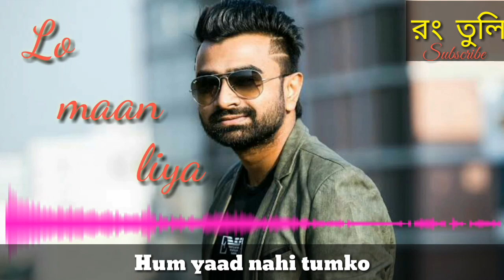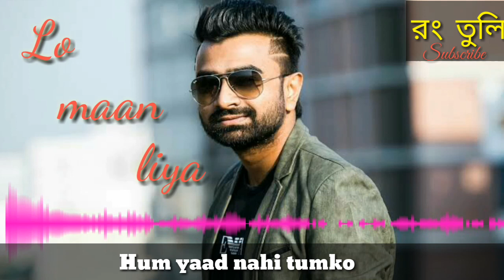Lo maan liya humne || New Version || Imran || New song 2020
Hai pyar nahi tumko
Tum yaad nahi humko
Hum yaad nahi tumko

Bas ek dafa mud ke dekho
Aye yaar zara humko

Lo maan liya dekha hi nahi
Tere kandhe ka woh til
Lo maan liya toota hi nahi
Tere haathon se mera dil

Chaaon mein teri beeti hi nahi
Woh garmi ki baatein
Baahon mein teri guzri hi nahi
Woh sardi ke raatein

Jaao le jaao neend meri
Uff na karenge hum
Jo le jaaoge khwab mere
Toh kaise jiyenge hum

Jeena humko aata hi nahi
Teri saanson ke siva
Marna bhi ab na mumkhin hai
Teri baahon ke siva